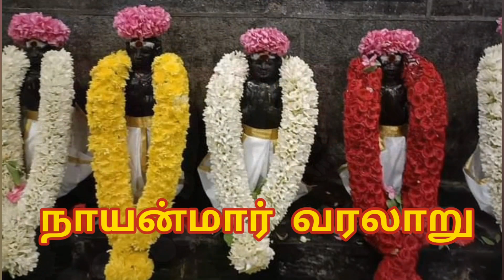புகழ்த்துணை நாயன்மார் | அரிசில்கரைபுத்தூர் | நாயன்மார்கள் வரலாறு | pugalthunai | 63 nayanmargal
திருச்சிற்றம்பலம்
63 நாயன்மார்கள் வரலாறு - 04

திருநாமம் - புகழ்த்துணை
திருத்தொண்டர்  - 56
குருபூஜை - ஆவணி / ஆயில்யம்
அவதார ஸ்தலம் - அரசில்கரைபுத்தூர்
முக்தி ஸ்தலம் - அரசிற்கரைபுத்தூர்
மாவட்டம் - தஞ்சாவூர்
சிவத்தொண்டு - சிவபூசை

நன்றி
தேடிக்கண்டு கொண்டேன்
கணேஷ் மணி
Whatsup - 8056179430